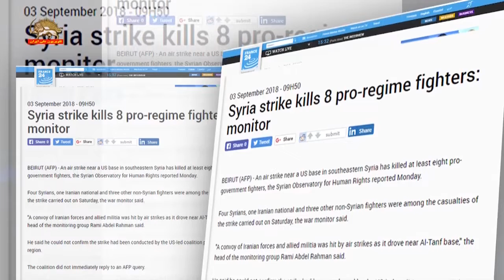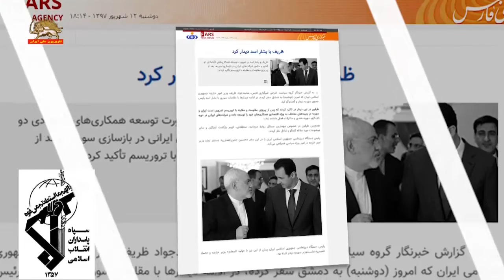همزمانی سفر ظریف به سوریه و اعلام پشتیبانی رژیم از حمله به ادلب با هشدارهای بین‌المللی به اسد